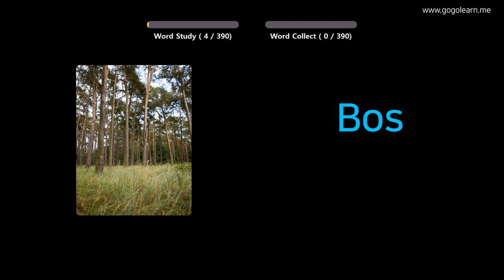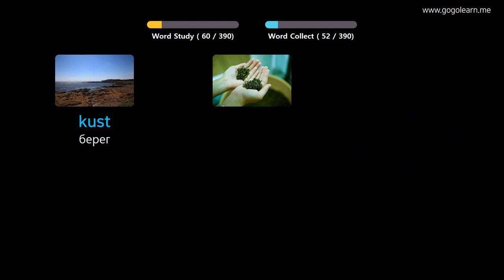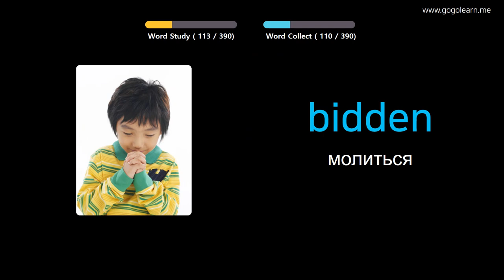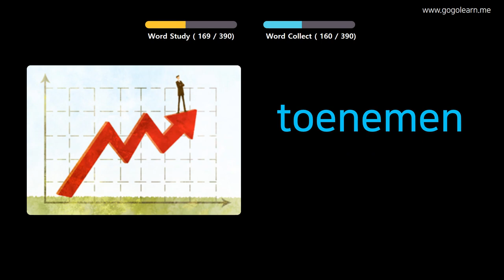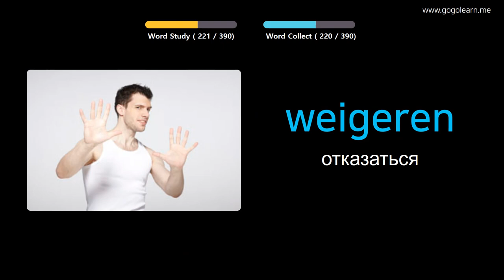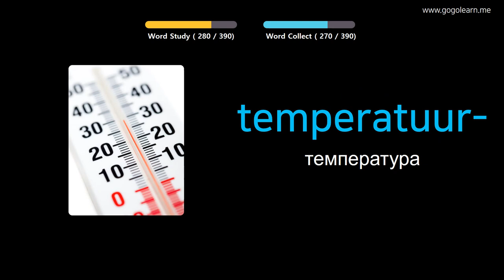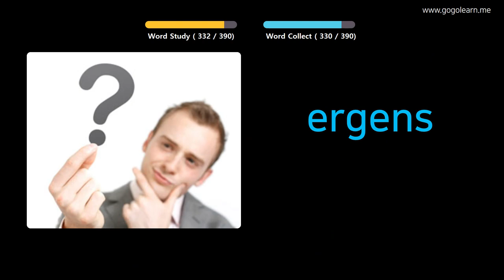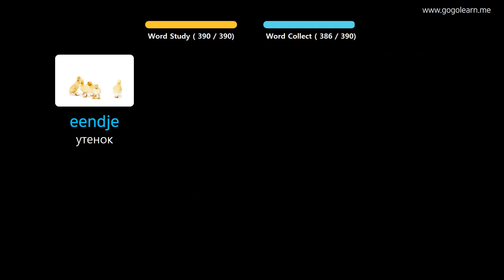Выучить Нидерландский через картинки |Нидерландский словарь средняя школа2 | Golearn